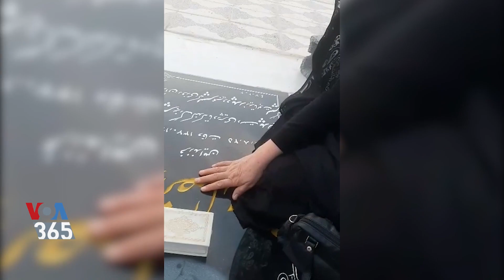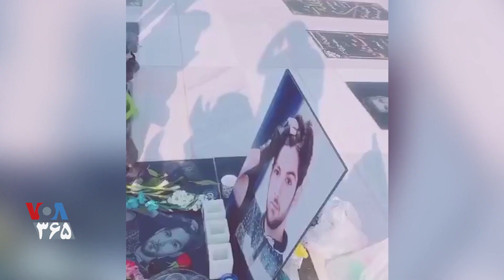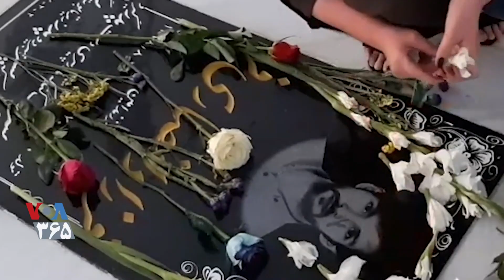مجموعه مستندهای دادخواهی | روایت دهم: فرزاد انصاری فر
فرزاد انصاری‌فر فرزند یک جانباز جنگ بود اما جنازه‌اش با مغزی متلاشی شده را تحویل پدرش دادند. خواهرش می‌گوید فقط فرزاد را نکشته‌اند همه ما را کشته‌اند؛ نه یک بار که روزی هزاربار میمیریم. مادرم هنوز ظهرها برایش غذا می‌پزد و شب‌ها رختخوابش را پهن می‌کند.

شنبه‌ها در انتهای بخش خبری ۹ شب به وقت ایران – بازپخش: یکشنبه‌ها در همین برنامه